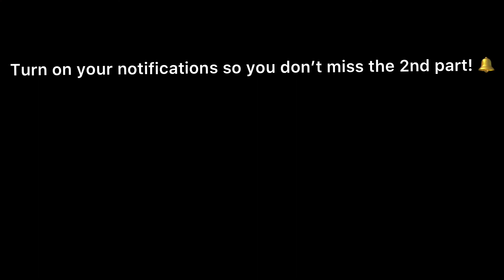I got arrested.... (P1 Roblox)